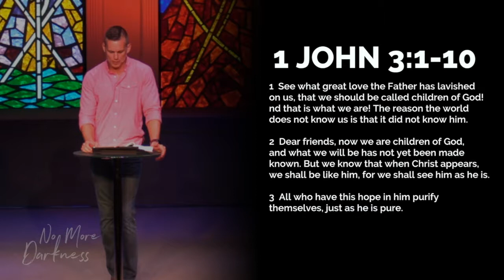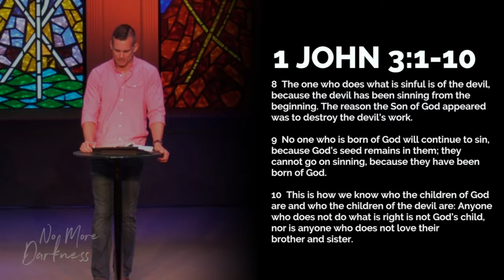Week 8 - No More Darkness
This is our 2018 summer message series we're calling "No More Darkness"! In this series we are exploring lessons from 1 John, and how Jesus pushes back all of our darkness and invites us into a new life defined by his light!

Facebook.com/ChapelTulsa